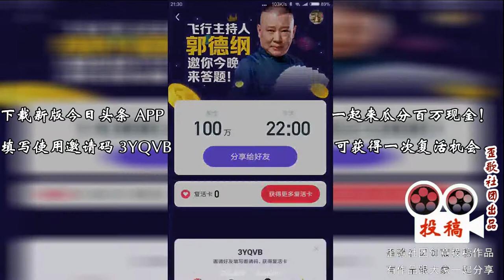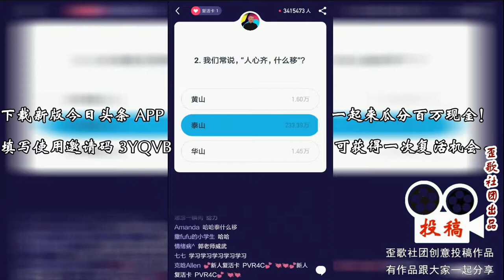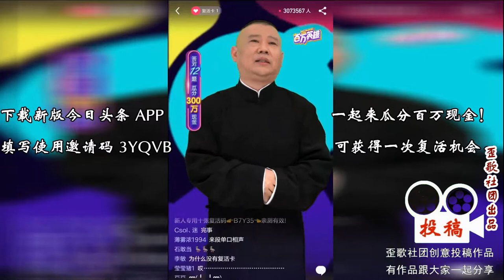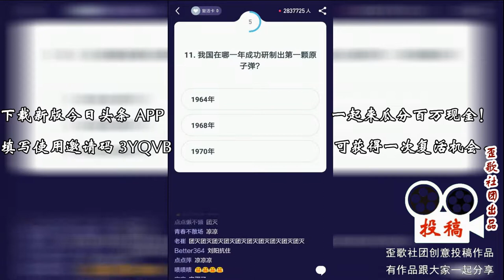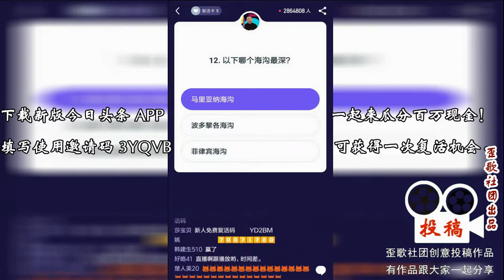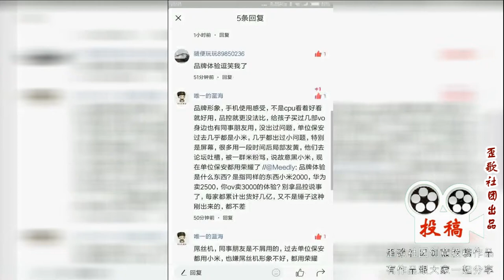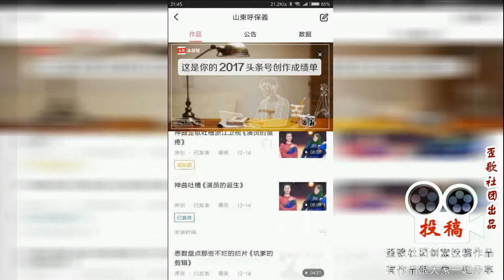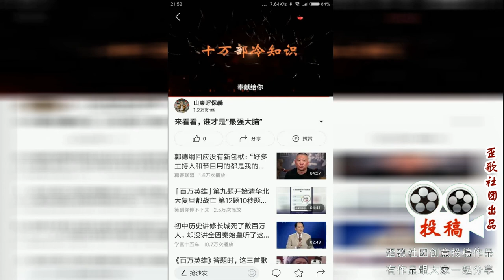玩百万英雄因手滑浪费一张复活卡，还好分到了奖金